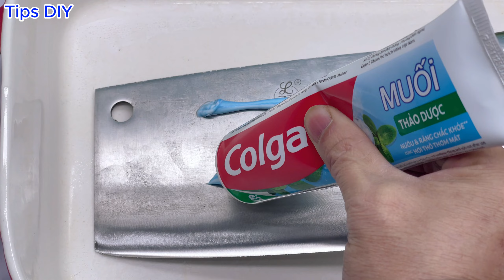Turn any kitchen knife into a razor-sharp in just 3 minutes.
Hello everyone, you are watching video: "   Turn any kitchen knife into a razor-sharp in just 3 minutes.
This is Tips DIY channel, I'm so glad you found my channel. Here, I post recycling videos, life hacks. Hope Tips DIY gives you good suggestions in life.